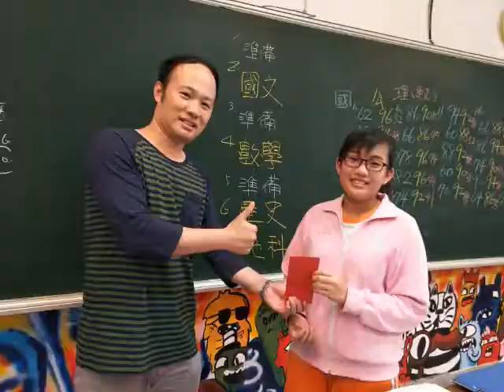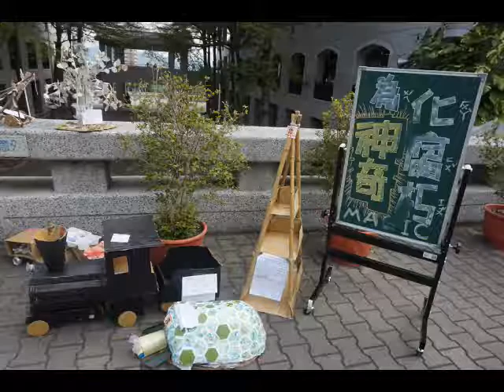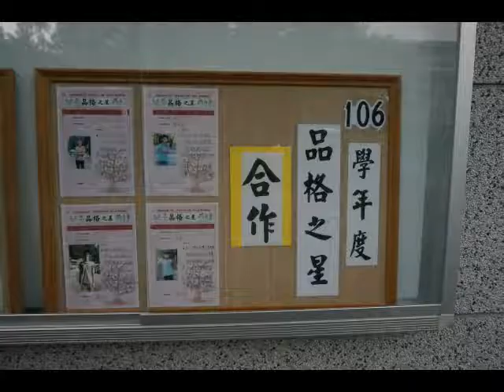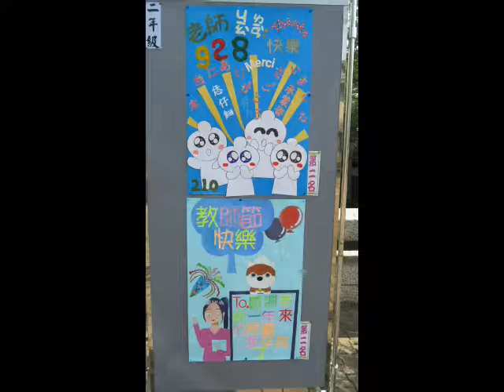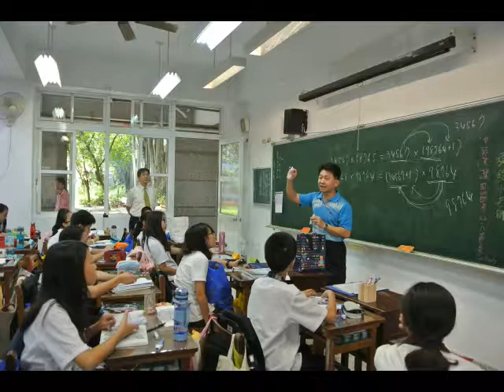1071006投中教訓輔